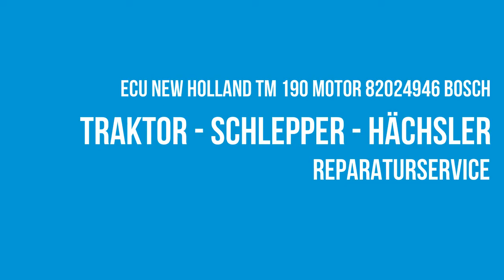Bosch ECU New Holland TM 190 Motor 82024946 Traktor Motorsteuergerät EEM 1 Sisu Diesel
ECU New Holland TM 190 Motor 82024946
Case IH MXM 190
Motor hat keine Leistung